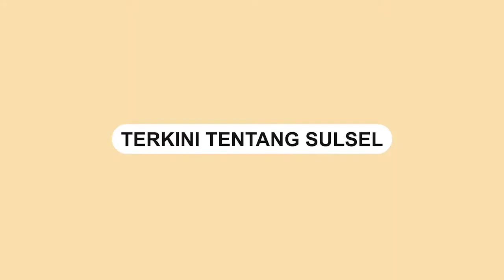Store & Barber MS Glow For Men Kini Buka Pertama Kali di Makassar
Store MS Glow For Men pertama di Sulawesi hadir di Jalan Andi Djemma, Makassar. MS Glow For Men pertama ini menghadirkan pilihan produk terlengkap, dan juga dilengkapi dengan barber dan facial treatment.

Store & Barber MS Glow for Men di Makassar ini menjadi store ke-8 di Indonesia dan merupakan yang pertama di Sulawesi. Pembukaan MS Glow For Men ditandai dengan pelepasan balon dan potong pita.

Selama periode pembukaan, MS Glow For Men memberikan diskon 20 persen selama dua Minggu ini.

PIC Offline Brand MS Glow for Men, Lodi Sampurna mengatakan, di Store & Barber MS Glow for Men ini, harga yang ditawarkan adalah Rp100 ribu untuk perawatan haircut.

"Tidak hanya menghadirkan perawatan rambut, kami juga menawarkan produk facial treatment seperti sunscreen spray saat siang, kemudian kalau malam hari ada energy bright cream," jelasnya dalam acara grand opening Store & Barber MS Glow for Men di Makassar, Kamis, (26/5/2022).

Selain di Kota Makassar, MS Glow For Men Store and Barber juga telah hadir di Malang, Bali, Majalengka, Nganjuk, Pekanbaru, dan Lamongan.

Di Store & Barber MS Glow For Men ini juga tersedia Arma Cafe yang dapat dimanfaatkan pengunjung untuk pesan minum dan makanan.

Owner MS Glow For Men Makassar, Andi Riandi Rais menjelaskan, SDM di store ini sudah dibekali dengan pelatihan dan juga telah tersertifikasi.

"Dengan SDM yang tersertifikasi bisa memberikan pelayanan yang maksimal," bebernya.
Video terkini dan terbaru..